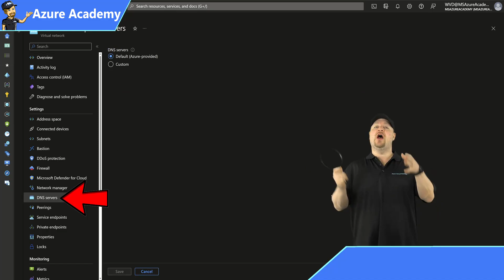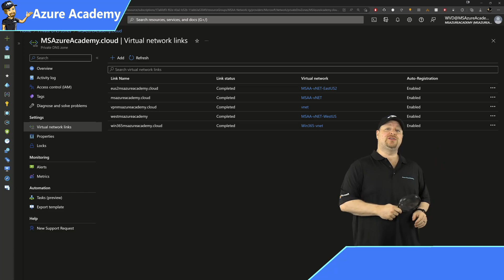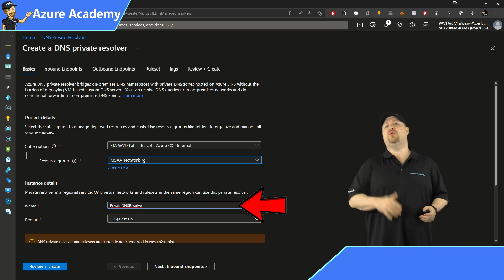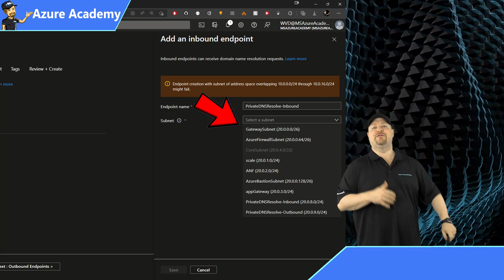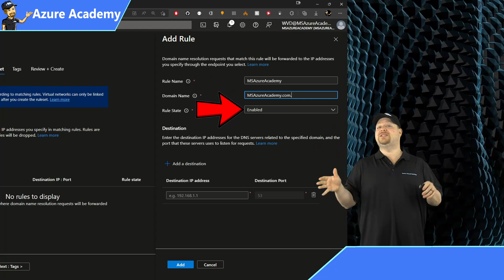The Best DNS Service You Need To Know About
DNS Makes Computing SO much easier...Unfortunately You're doing Cloud DNS wrong.
I'll show you how to Simplify DNS with This 1 Thing…The Best DNS Service You're Not Using 🔥AFTER THIS

0:00 I Love DNS
0:44 How Azure DNS Works
2:50 How DNS Private Resolver Works
3:12 Build Private Resolver
5:45 How Name Resolution Works
6:22 What's Next?